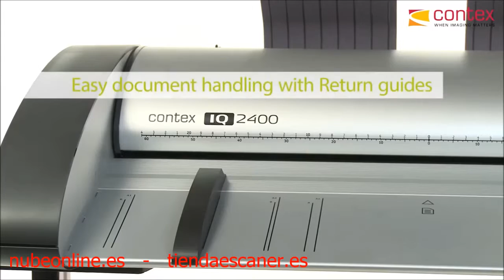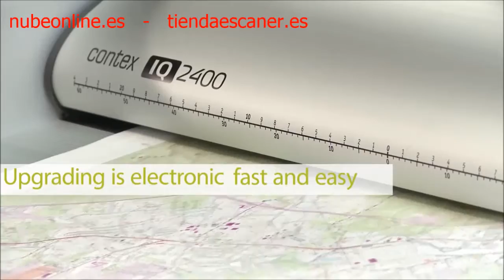IQ 2490 Contex largo formato tiendaescaner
El Contex IQ2490 es un escáner de gran formato sin fundamento compacto, adecuado para colocar sobre una mesa. Produce alta calidad B & W, las exploraciones en escala de grises y en color y copia,
para los documentos A1. El IQ Contex 2490 es el escáner de nivel de entrada de Contex a un precio razonable. No obstante, ofrece los mismos niveles de rendimiento como la gama SD 44 ".